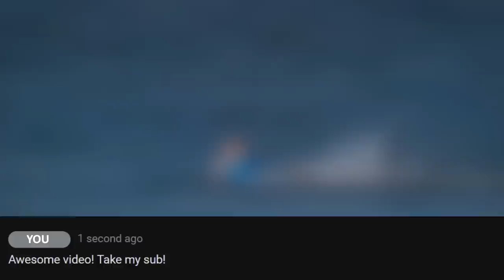10 Shark Attacks That Were Caught on Film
Shark Attacks caught on camera in real life! These shark attacks took place all over the world across different oceans.